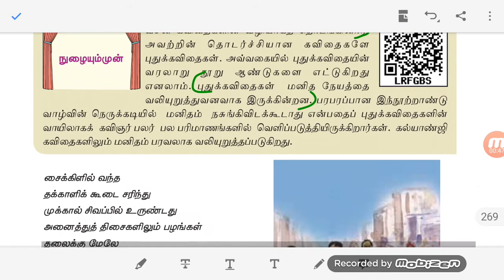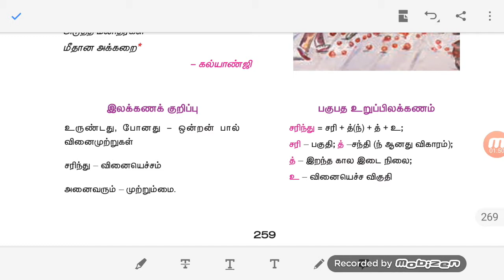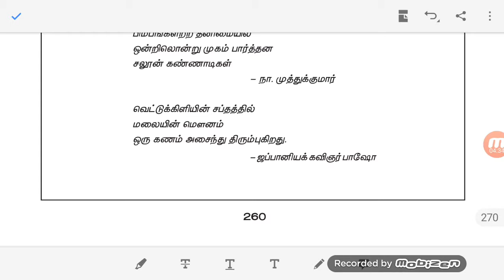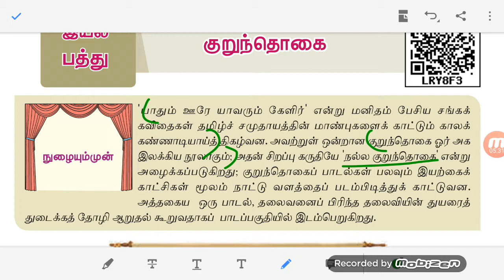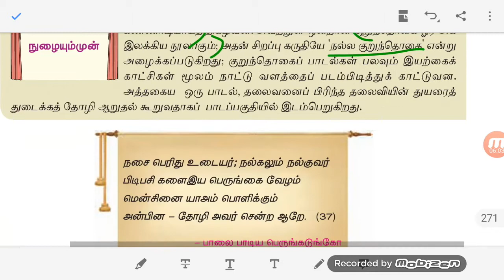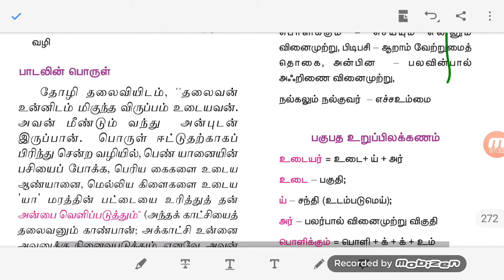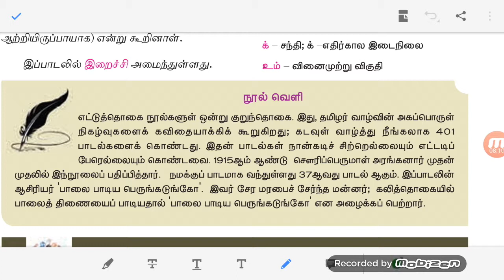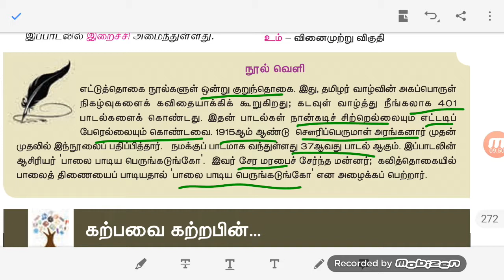9th STD tamil new book less 10 akkarai and kurunthokai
Seyyul paguthi